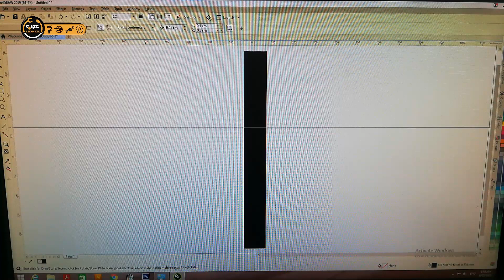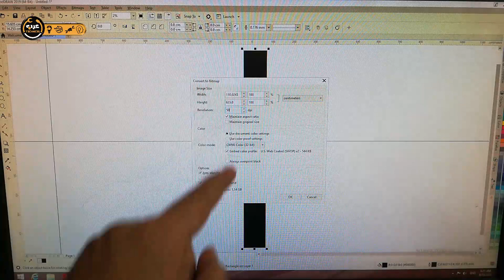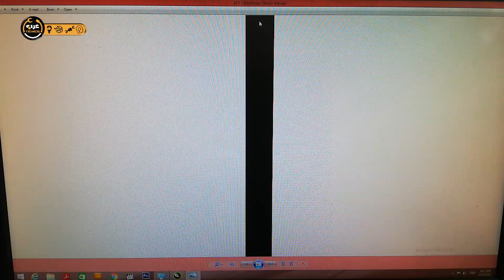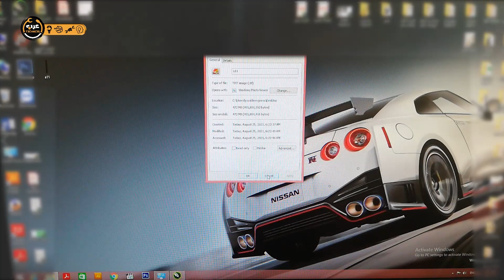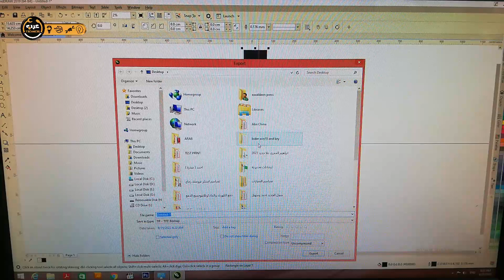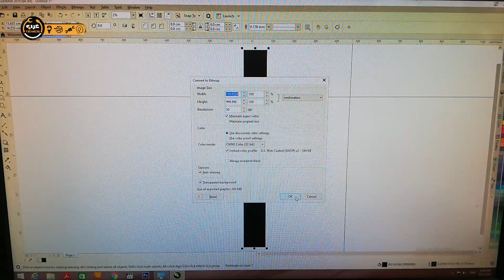Error Connect Fail DX5 / DX7 / DX11/ i3200 / XP600 / TX800 .....👉👉👉👉👉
حل لمشكلة مسج على شاشة الطباعة Error Connect Fail بسهولة اتبع الحل 👍👍👍🖨🖨💯💯
Solve the problem of Query on the print screen Error Connect Fail easily Follow the solution

طريقة تنظيف من أ الى ي لطباعة ايبسون How Cleaning from A to Z for Epson printing